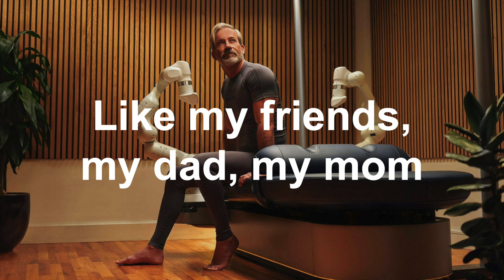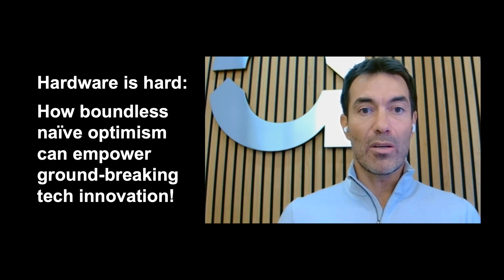Aescape, the Perfect Massage Song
by Terence Kawaja

I was tired of my masseur
Something about it felt wrong
I craved something rewarding
So I told him “so long”

Then while I lay there scrolling
I saw an Instagram post
Here was this guy, Eric Litman
In his promotion he’d boast

If you like perfect massages
And being full in control
If you're not made of money
But total bliss is your goal
If you like saving time at your spa
Keep your schedule in shape
Then the service you've looked for
Is from a firm called Aescape

I didn’t miss at all my masseur
It’s just not my kinda scene
With robot technology
I’ve discovered a great new fresh routine

Now I feel safe and relaxed
Rejuvenated and calm
Can’t wait to tell everybody
Like my friends, my dad, my mom

[deleted verses]

Yes, I like perfect massages
Though I’m not made of money
Total bliss is my goal